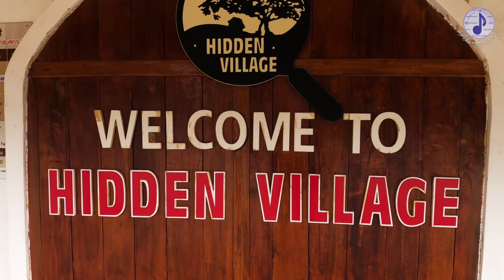Hidden village park, Chiang Mai, Thailand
Hidden village is an awesome place, better than I expected. It is a place where children can see farm animals, statues of dinosaurs and bugs. You can buy animal food to feed animals such as rabbits, chickens, carp, pigs, horses, donkeys, sheep, and more.
The cost is 200 Baht for an Adult, and 100 Baht for a child.